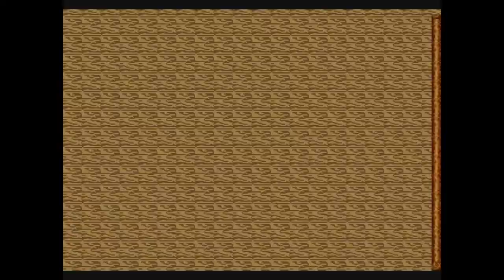[MD/GEN] Gain Ground ゲイングランド - Speed Run(Normal)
Developer(s) Sega
Publisher(s) Sega
Platform(s) Mega Drive / Genesis
Release: 1991/01/03(JP), January 2, 1991(NA), 1991(PAL)

Play Tip
After the start the character is invincible about 2 seconds.
Let's make the most of it.